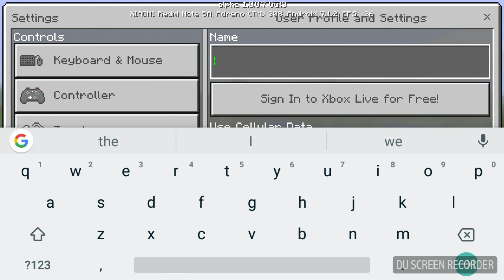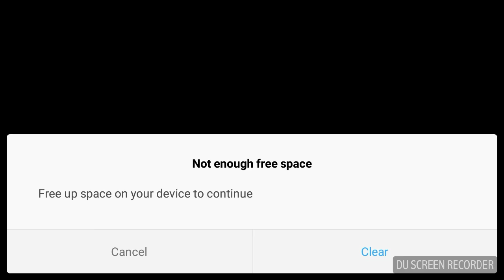Playing Minecraft creative mode